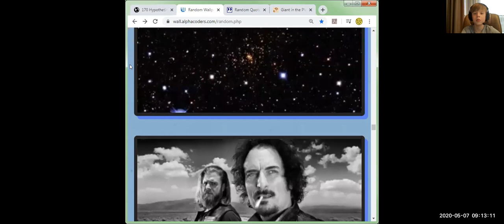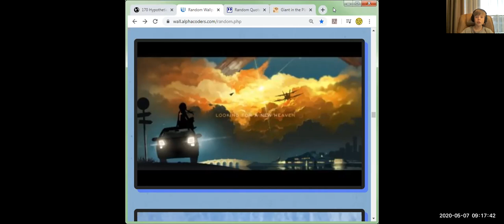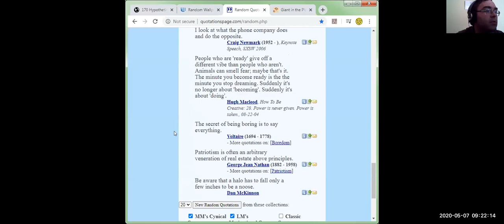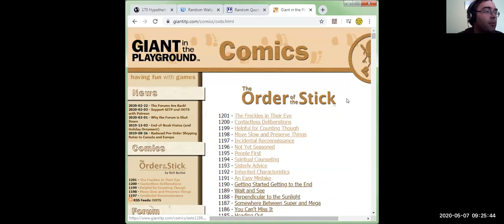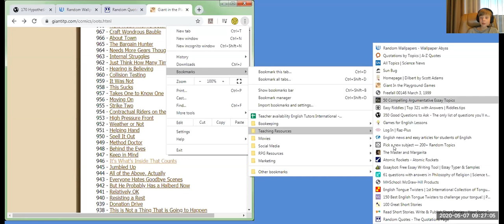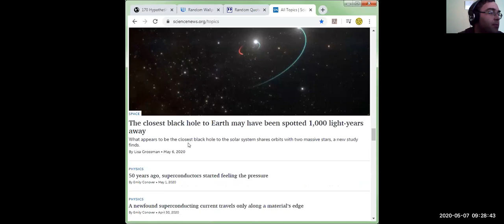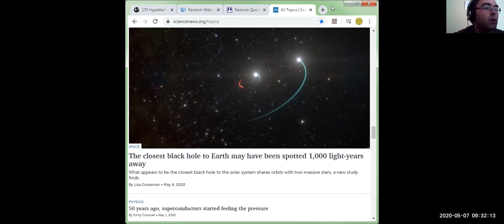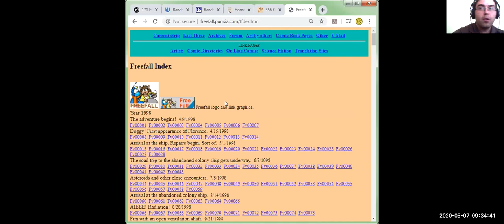Teaching Tools Introduction, trial lesson sample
Here is a fairly standard trial class, where I highlight several of my teaching tools and options, though naturally each lessons is different as we customize it to each student. This is an advanced student seeking conversation practice.